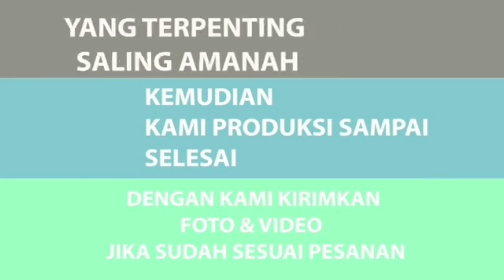Lemari Hias Ruang Tamu Model Ukiran Shima Jepara - WA 0822-4235-6272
Pada kesampatan ini kami furniture jepara akan membahas lemari shima yang sudah terkenal ukiran dan bentuk modelnya, dan disein dan di buat langsung di furniture jepara jadi untuk kualitas sudah kami jamin bagus dan terbaik untuk pelanggan dan temen" furniture jepara, silahkan tonton vidio ini sampai selesai supaya paham dari spefikasi lemari shima ini.

Untuk informasi Harga & Pemesanan :
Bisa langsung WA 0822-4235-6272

Hastag vidio

bufet hias ruang tamu - bufet jati jepara model bufet biola jepara furniture
bufet hias hpl
harga bufet hias ruang tamu
lemari bufet hias
lemari pajangan
lemari pajangan minimalis
lemari pajangan kaca minimalis